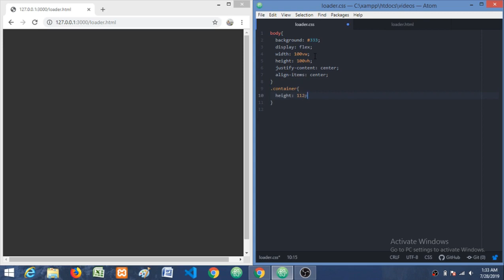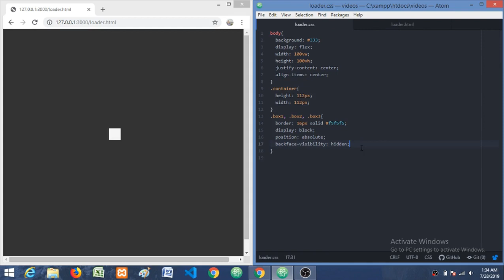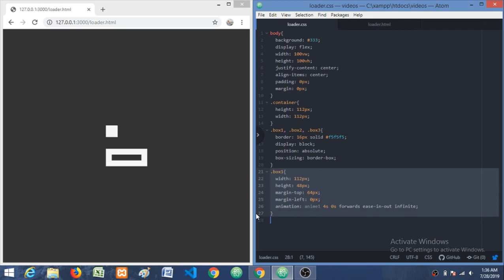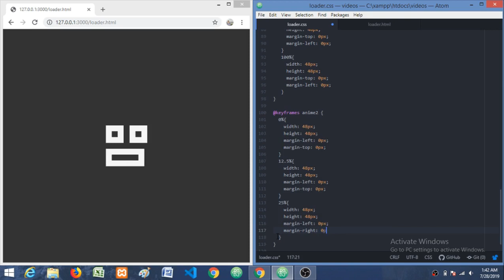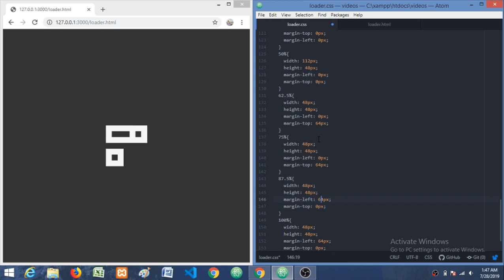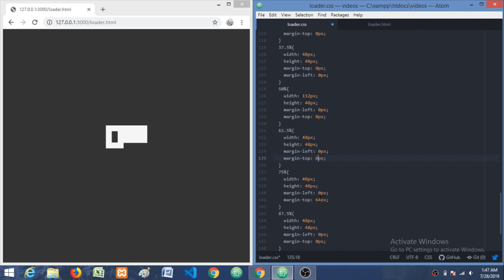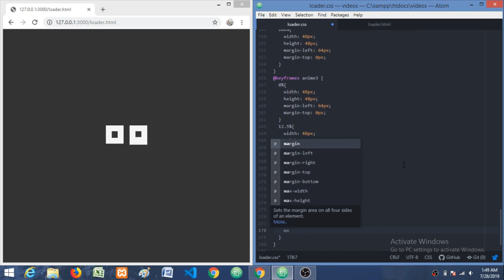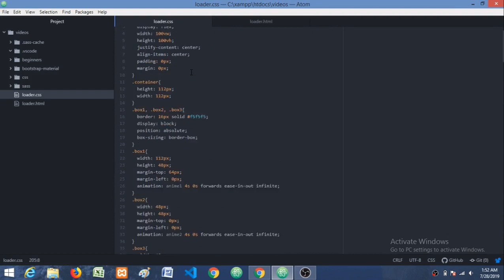How to make Loader XLVI Using Only HTML & CSS - CodeWithTanmay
How to create Loader XLVI Using Only  HTML & CSS from scratch.
Infinite loader UX exploration. Made with pure CSS.